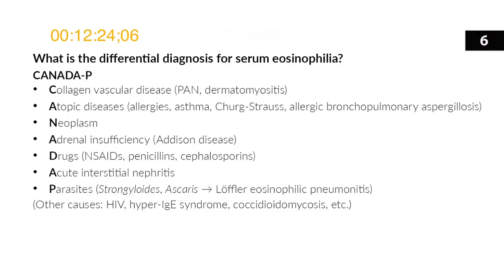Assorted Lecture Comedy Bits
A collection of some of Dr McInnis' favorite lecture gags and intros.